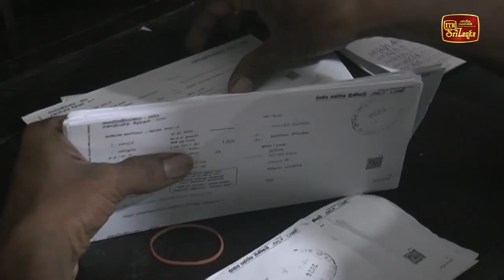මහ මැතිවරණයට අදාළ තැපැල් ඡන්ද සලකුණු කිරීම හෙට